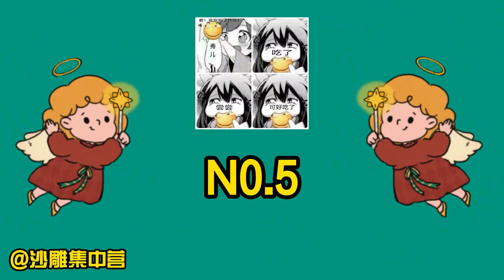盘点14个吾辈楷模名场面：七夕魔抗药水！每天一个单身小技巧